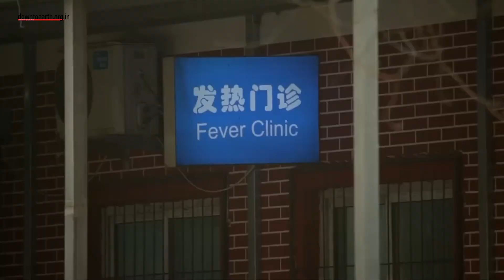248 million Chinese people may have been infected with COVID-19 from December 1-20, 2022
About 18% of China’s population or 248 million people may have been infected with COVID-19 from *December 1-20, 2022.The main variant spreading infections in China is BF.7, which is a sub-lineage of the Omicron variant BA.5 and has the strongest infection ability, a shorter incubation period, and a higher capacity to cause reinfection.
More than 37 million people in China may have been infected with COVID-19 on a single day this week according to China’s National Health Commission (NHC).
This is higher than the previous figure of four million recorded in January this year, during the omicron wave.

More than half the residents of Sichuan province and Beijing have been infected. Ma Xiaowei, the head of the NHC said only those dying of from Covid-induced pneumonia will be counted as COVID deaths, excluding anyone with comorbidities who succumbs to the virus.
People in China have been using rapid antigen tests to detect infections as PCR booths have been shut down with the lifting of the lockdown on December 7th. The government has also stopped publishing the number of asymptomatic cases.

Chen Qin, chief economist at data consultancy MetroDataTech, predicts that China’s current wave will peak between mid-December and late January in most cities.
Meanwhile, the Indian government plans to introduce mandatory RT-PCR testing specifically for passengers from China, Japan, South Korea and Thailand. A mandatory quarantine on arrival could also be reintroduced for those who test positive from these countries. After Gujarat and Odisha, the BF.7 variant has now been detected in Uttar Pradesh and Punjab respectively. 227 new cases and 2 deaths have been recorded on December 24th.